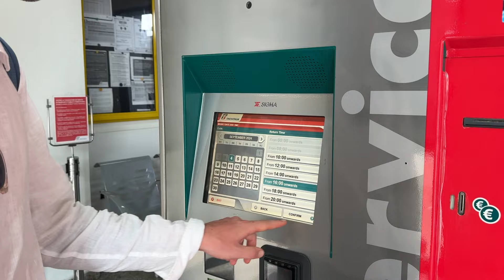A Week in Sardinia, Italy 🏝️ Honeymoon Travel Vlog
Sardinian honeymoon! 💑🍾 One week of pure bliss in this Italian paradise. We hiked through stunning landscapes, dived into crystal-clear waters, and toasted with endless Prosecco and local wines. Secluded beaches, rugged mountain trails, charming coastal towns, laid-back island life, delicious cuisine - Sardinia has it all.

SardiniaHoneymoon